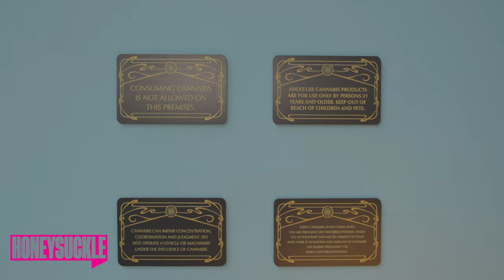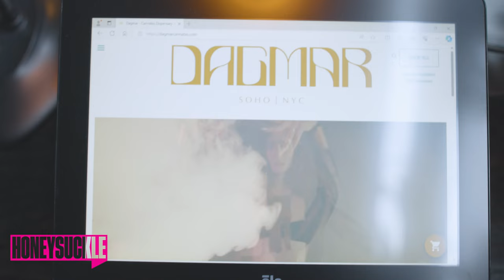DAGMAR Cannabis Interview with Jennifer Tzar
An interview with Jennifer Tzar I edited for Honeysuckle Magazine, February 2024.